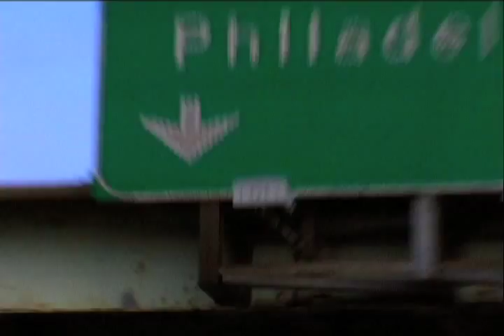Ask This Old House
I edited this opening sequence for an episode of Ask This Old House.